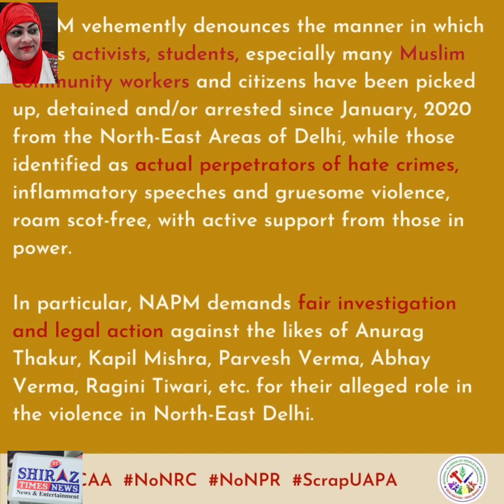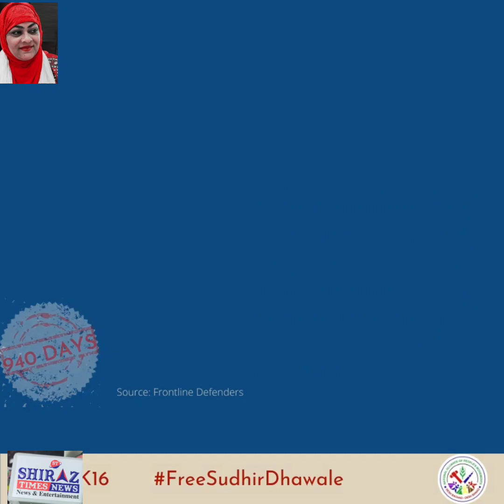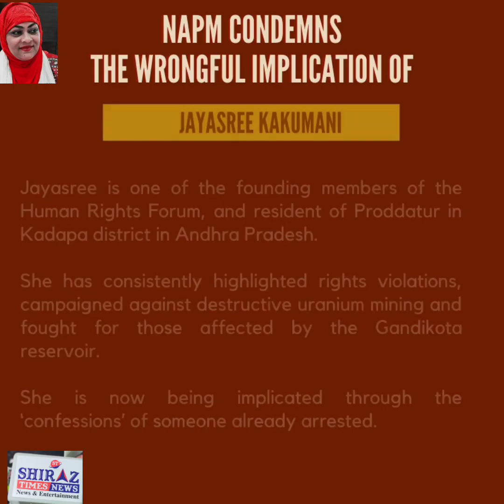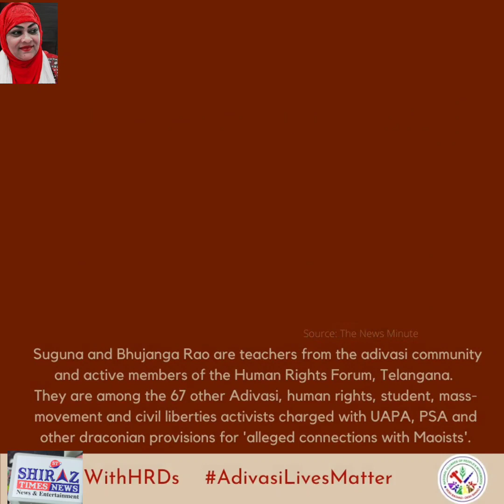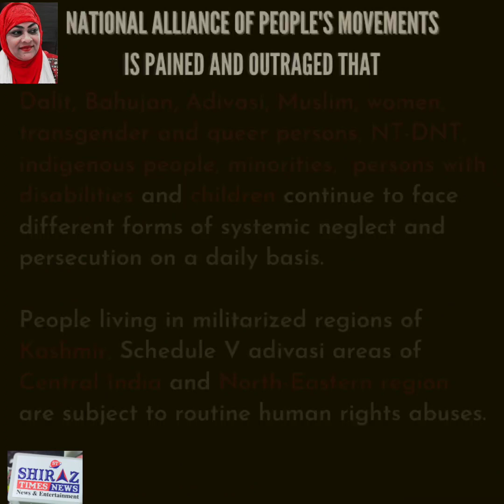(NAPM) NATIONAL ALLAINCE FOR PEOPLE MOVEMENT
Shared by Shiraz Times ..source Social Media.

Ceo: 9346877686